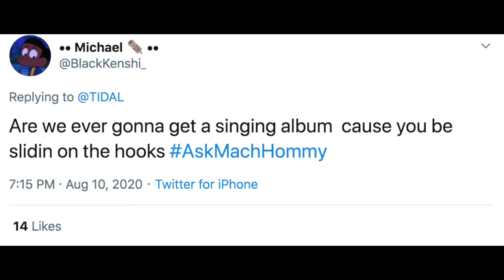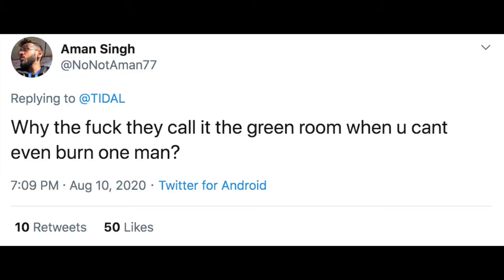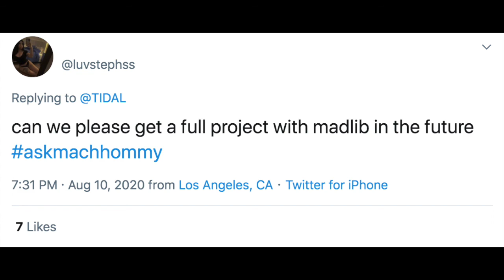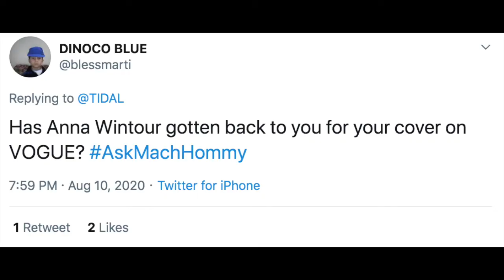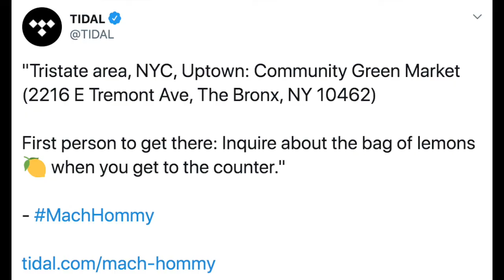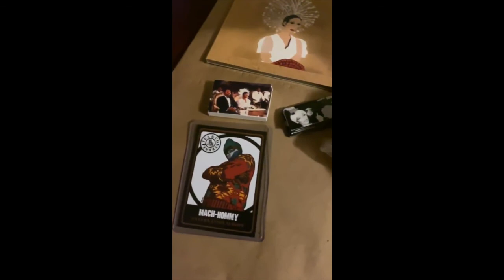Mach-Hommy Answers Questions on TIDAL's Twitter Account